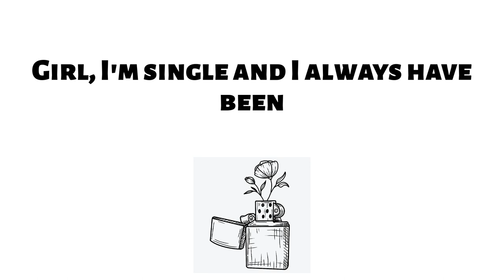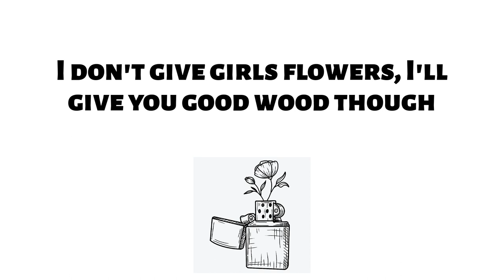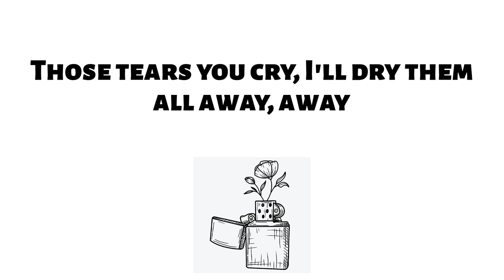ArrDee - Flowers (Lyrics) | I don't give girls flowers, I'll give you good wood though